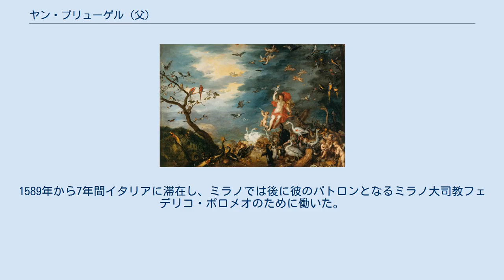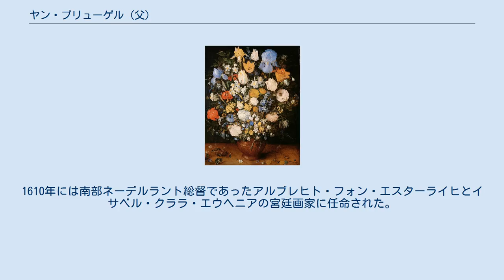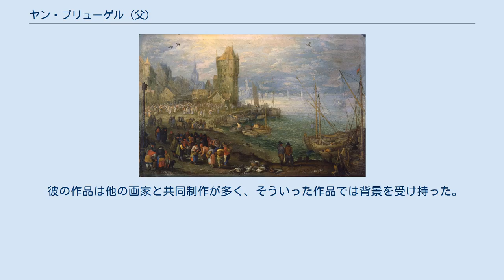ヤン・ブリューゲル (父)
ピーテル・ブリューゲル
ヤン・ブリューゲル作、『花』(1606/7) ヤン・ブリューゲル (父)（Jan Brueghel de Oude, 1568年 – 1625年1月13日）はブラバント公国 (現在のベルギー)の画家。
 イッソスの戦い. 父親は画家のピーテル・ブリューゲルであり、兄弟のピーテル、息子のヤンとアンブロシウスも画家となった。
「ビロードのブリューゲル」（ビロードを思わせる色調から）、「花のブリューゲル」（好んで取り上げた）等とも呼ばれる 父親はヤンが1歳の時に亡くなり、母親も1578年に亡くなったため、兄のピーテルと姉妹のマリアと共に、画家であった祖母 Mayken Verhulst（彼女の夫は同じく画家のピーテル・ファン・アルスト）に引き取られる。
画家であった祖母は二人の孫に絵画を教えたと思われる。
一家は1578年以降にアントウェルペンに移住。
ギリス・ファン・コーニンクスロー等の画家の下で学ぶ。
1589年から7年間イタリアに滞在し、ミラノでは後に彼のパトロンとなるミラノ大司教フェデリコ・ポロメオのために働いた。
1957年にアムステルダムに戻り、1601年には聖ルカ組合のメンバーとなる。
1610年には南部ネーデルラント総督であったアルブレヒト・フォン・エスターライヒとイサベル・クララ・エウヘニアの宮廷画家に任命された。
 ヤンは始め、花や果物といったものを描いていたが、後に風景画で評判を得るようになる。
兄のピーテルと比べると、父親の模倣ではなく独自のスタイルを築いた。
初期の作品は聖書から取った主題に、特に森を描いた風景画を組み合わせたものが多く、そのスタイルには森林画家のギリス・ファン・コーニンクスローの影響が見られる。
後期になると、純粋な風景画や街の情景、静物画を描くようになっていった。
 彼の作品は他の画家と共同制作が多く、そういった作品では背景を受け持った。
特に友人でもあったピーテル・パウル・ルーベンスとの共同制作が知られている。
 彼はアントウェルペンに工房を持ち、その地でコレラにより死去した。
 File:Den Haag - Mauritshuis - Jan Brueghel (I) (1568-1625) & Hendrick van Balen (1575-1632) - Garland of Fruit Surrounding a Depiction of Cybele c. 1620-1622.jpg| ^ 『よくわかる名画の見方』 2013, p. 22.